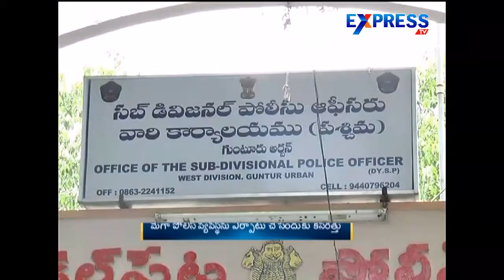Mega Police Commissionerate likely to be built in Capital Region | Express TV